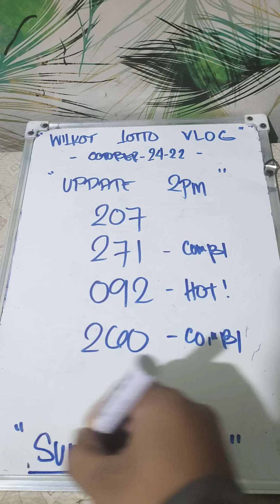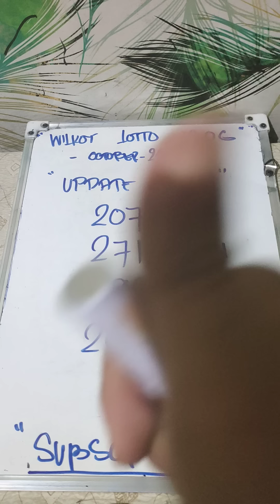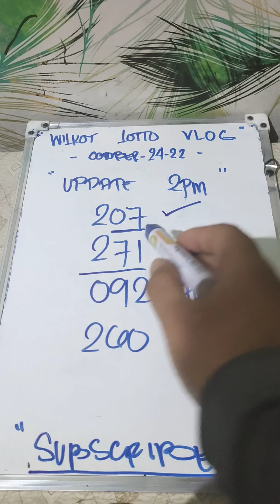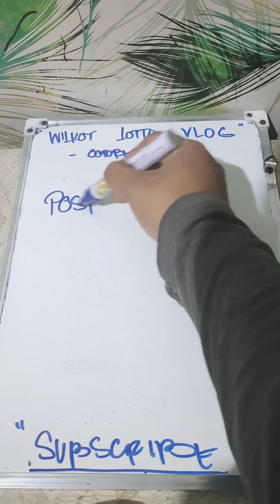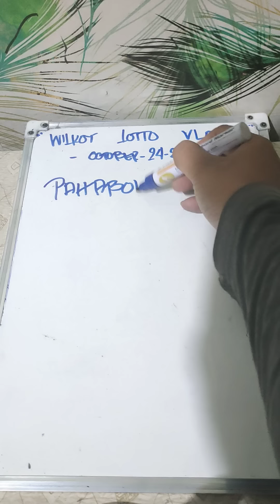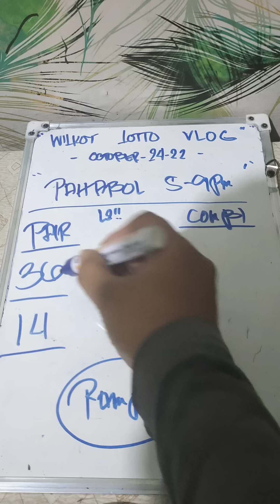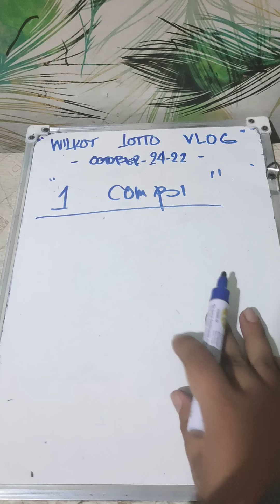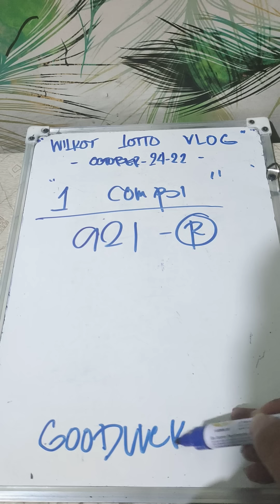SWERTRES HEARING UPDATE 5-9PM (OCTOBER-24-2022) BAWI TA KARON